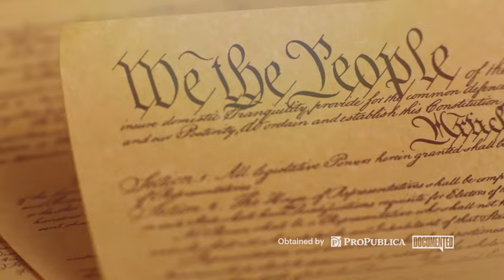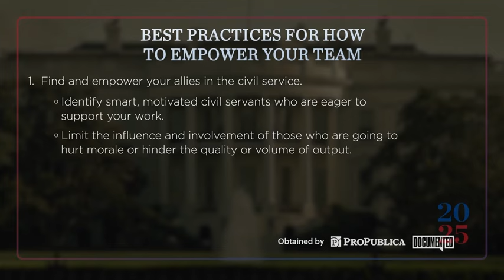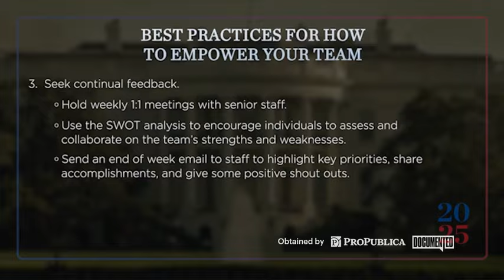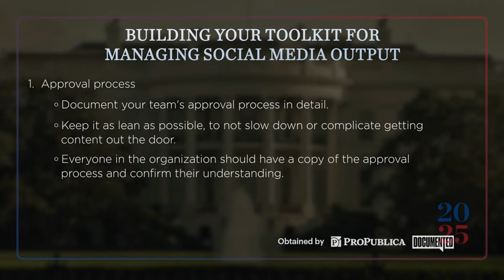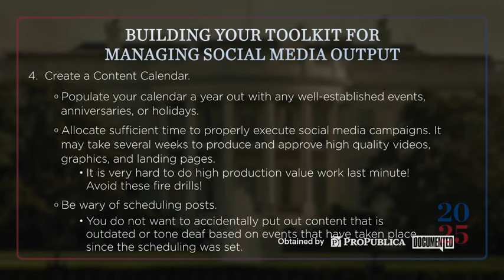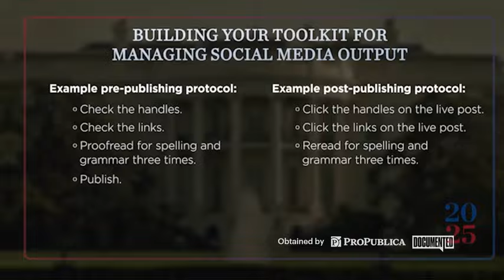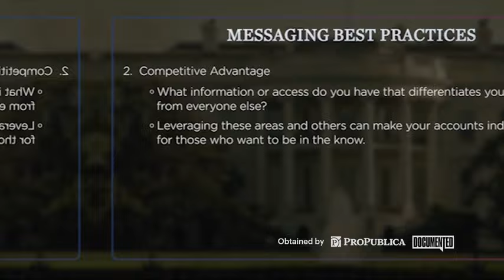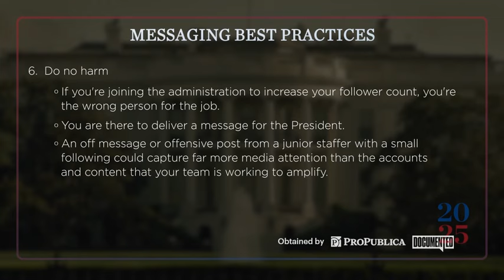Project 2025 Private Training Video: Social Media Messaging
In this video, Ben Friedmann explains how political appointees can most effectively use social media to advance conservative policies and messages.

Friedmann is a former deputy assistant secretary for digital strategy in the State Department’s Bureau of Global Public Affairs.